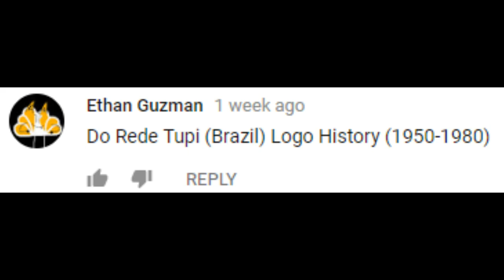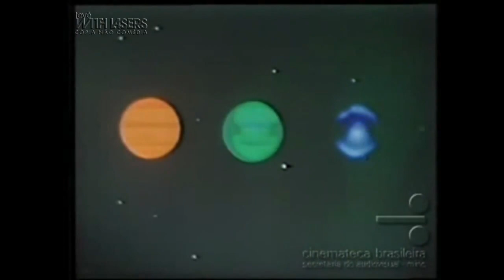[#1255] Rede Tupi (Brazil) Logo History (1950-1980) [Request]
This video is a request by Ethan Guzman. We hope all of you enjoy watching this!